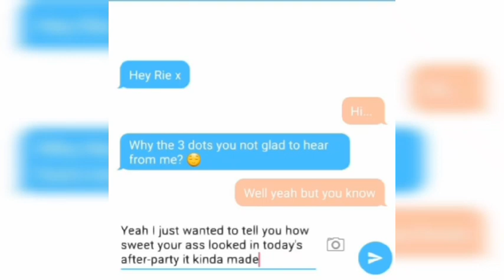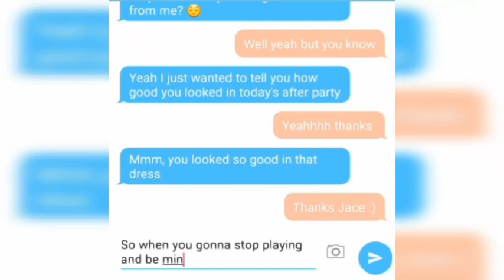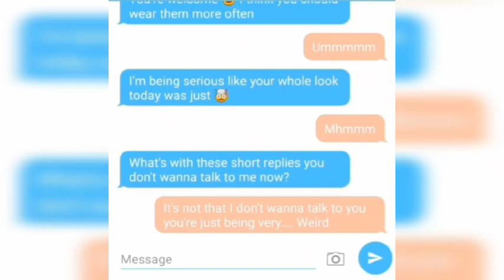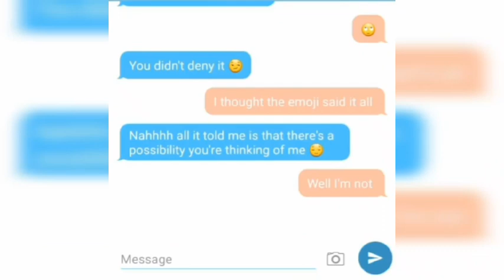🤪FanMade FLIRT TEXTING "Jace norman and Riele downs💦" FUNNY CHATS. 😘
flirt texting with jace norman and Riele west downs, you guys will not believe the words jace said, funny as always, but guys this is just a FanMade don't hook it up or take it serious.

guys this video was actually gotten from a Subscriber here is a link to his Instagram handle,shout out to "jacexchenry" for this video.